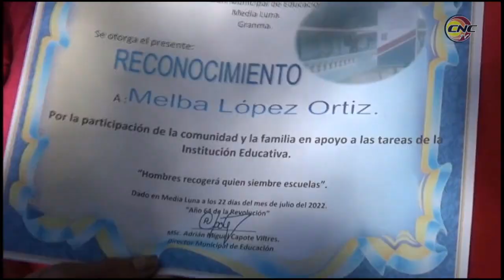En funcionamiento nuevas obras de beneficio social y económico en Media Luna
En el municipio costero de Media Luna fueron inauguradas varias obras con impacto económico y social, como saludo al 26 de Julio.